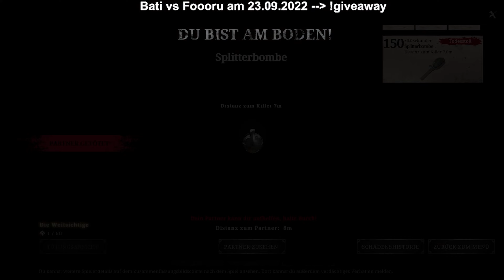Best of Clips 2022 - Versprecher? Versprochen!!! Lachen muss sein!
Wir haben einige witzige Clips für euch bereit gestellt!

Lachen muss sein und genießt die Clips!

Schaut gerne Live vorbei!